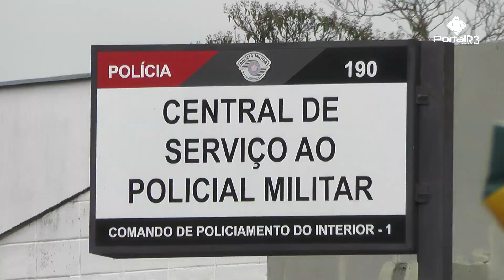Coronel PM Stanelis assume o comando do CPI/1 em São José dos Campos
O coronel José Eduardo Stanelis de Aquino assumiu, oficialmente, o comando do CPI-1 - Comando de Policiamento do Interior 1, com sede em São José dos Campos (SP), sucedendo o coronel Lourival da Silva Junior. A formatura aconteceu nesta sexta-feira, dia 26 de abril, no pátio da unidade e contou com a presença de autoridades civis e militares e convidados e familiares.